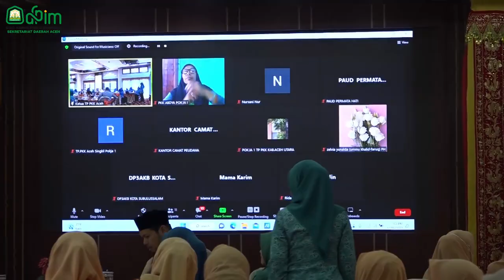Ayu Marzuki: Di Rumah, Pengasuhan Ayah dan Ibu Harus Seimbang